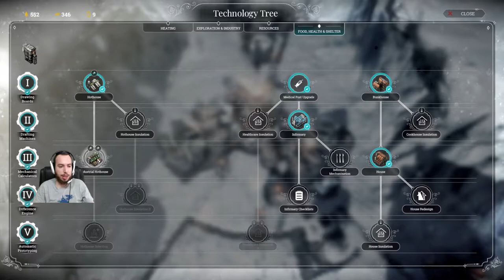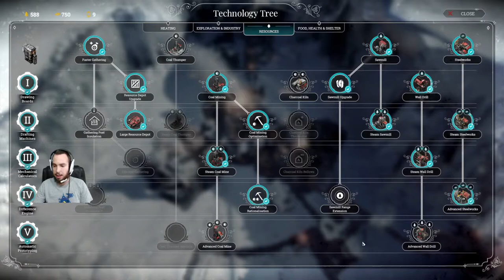Frostpunk: The Arks - First Time Playing - Part 4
This is my first time playing the Frostpunk: The Arks scenario.